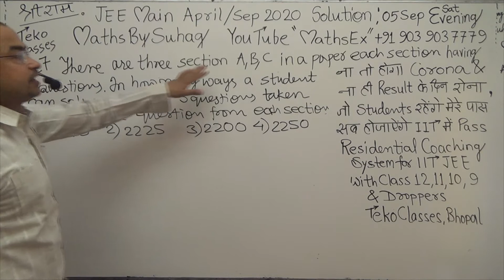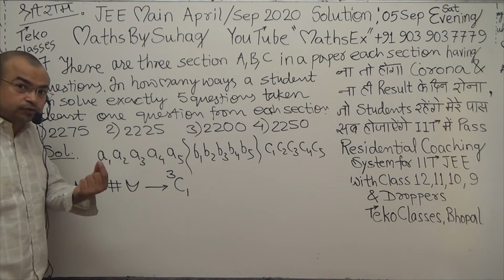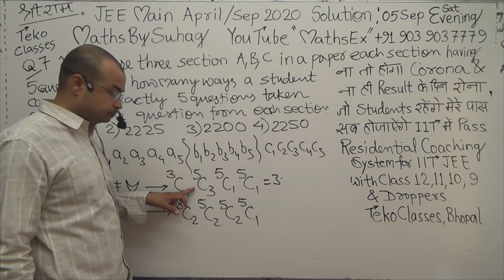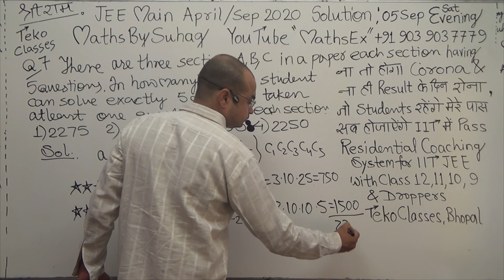jee main April September 2020 video solution first on YouTube 5 sep sat evening paper shift 2 que 7